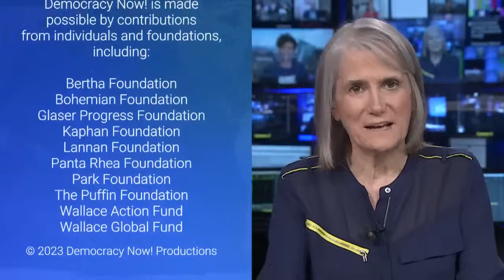"Stop Financing Fossil Fuels": 149 Climate Activists Arrested Blocking NY Federal Reserve, Hit Banks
As climate activists from around the world gather in New York for the annual Climate Week, which coincides with the new session of the United Nations General Assembly,  an estimated 75,000 people marched on the U.N. headquarters Sunday with a demand for President Biden to "end fossil fuels." They escalated their demands by targeting financing for fossil fuel projects, with a series of direct actions at major U.S. financial institutions and the Federal Reserve Bank of New York. We get an update from two of the protest organizers: Renata Pumarol, with Climate Defenders, and Alicé Nascimento, campaign director at New York Communities for Change, who was arrested at Monday's protest. "Climate chaos is not in some distant future," says Pumarol. "It will only get worse if we do not stop the fossil fuel industry, and the only way to stop the fossil fuel industry is to stop the financing of fossil fuels."